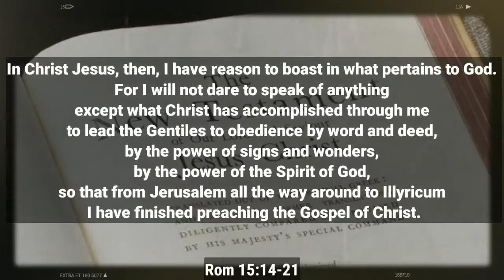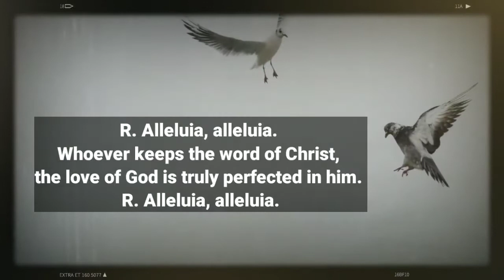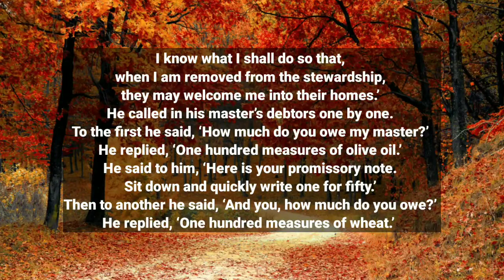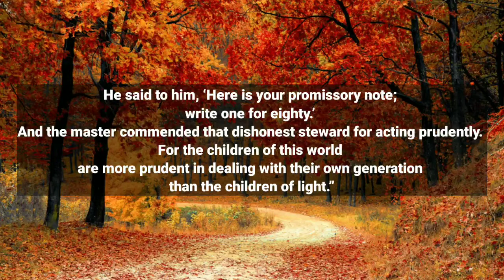November 5 Daily Reading 👉 New Video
Good day! In order to discover more about November 5, you must click:

This video is showing November 5   but also try to cover the following subject:
-Daily Reading
-Novenas
-Prayers

 Something I observed when I was searching for info on November 5 was the absence of pertinent info.
November 5 nevertheless is an subject that I understand something about. This video for that reason should be relevant and of interest to you.

Our YouTube channel has other related video clips regarding Daily Reading, Novenas and Prayers
Now that you have actually watched my YT vid about November 5 has it helped?
Please like the YouTube video to help other individuals looking for Daily Reading or Novenas :)